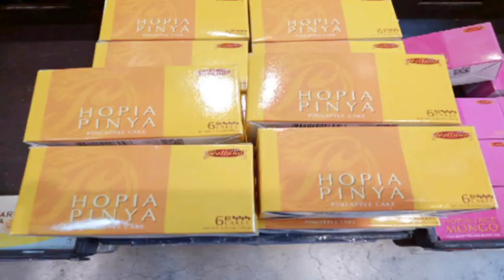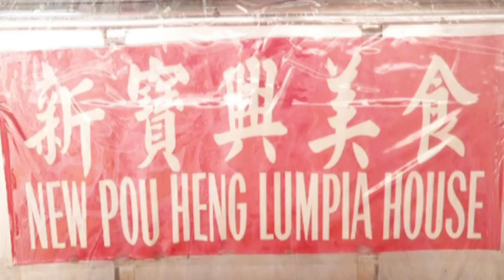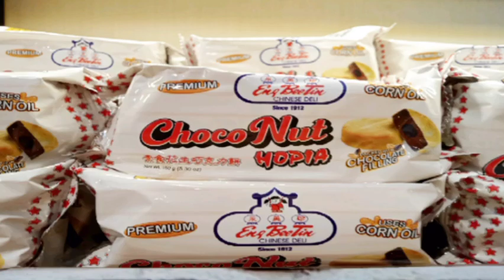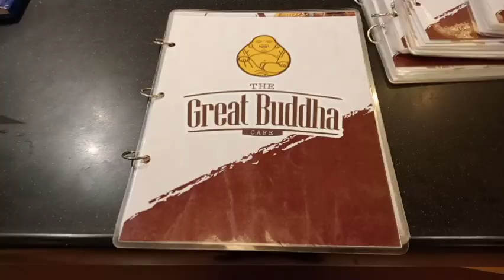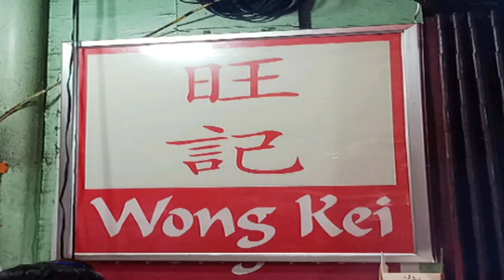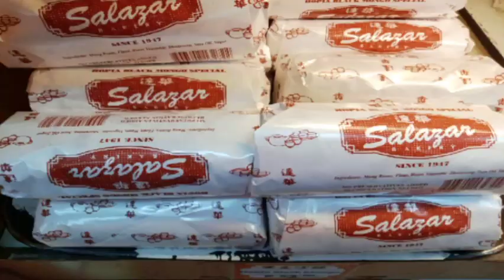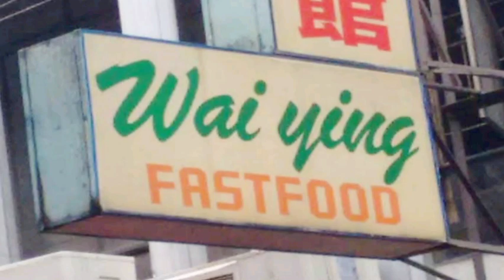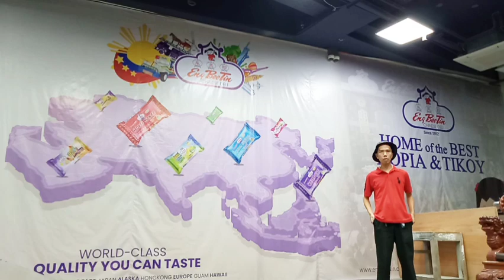Binondo Manila Chinatown 2025 | Food Crawl | Food Trip | Tour | Travel Guide